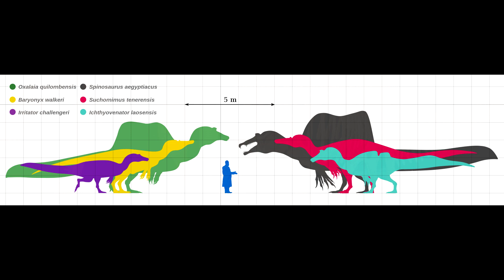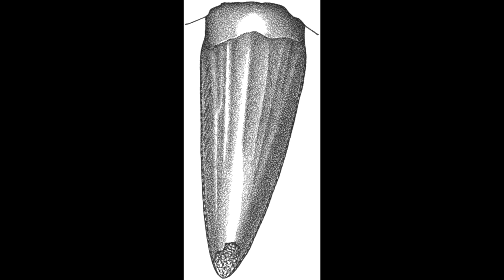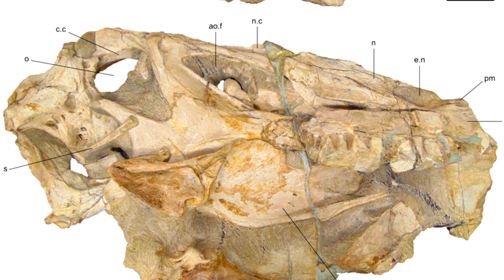The Dinosaur That Annoyed Paleontologists | Irritator challengeri | Prehistory in the Dark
They bother people a lot.

"Irritator is a genus of spinosaurid dinosaur that lived in what is now Brazil during the Albian stage of the Early Cretaceous Period, about 113 to 110 million years ago. It is known from a nearly complete skull found in the Romualdo Formation of the Araripe Basin. Fossil dealers had acquired this skull and sold it to the State Museum of Natural History Stuttgart. In 1996, the specimen became the holotype of the type species Irritator challengeri. The genus name comes from the word "irritation", reflecting the feelings of paleontologists who found the skull had been heavily damaged and altered by the collectors. The species name is a homage to the fictional character Professor Challenger from Arthur Conan Doyle's novels."